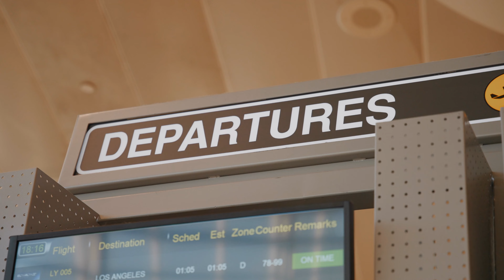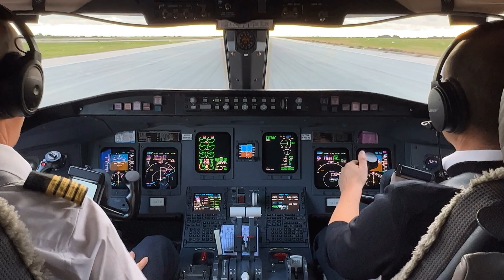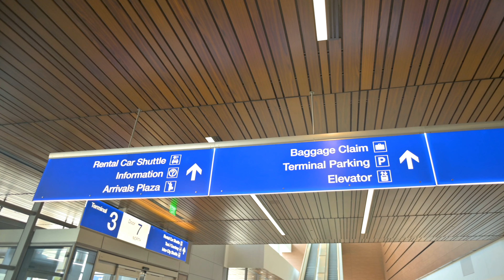Gate to FREEDOM │ Enter the World of Aviation (#5) – Travel Adventure & Documentary in 4K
In this documentary you embark on an adventure at the airport. After the usual airport routine, we warmly welcome you on board. Please take your seat and fasten the seatbelt. The spectacular views above the clouds will transport you to a realm of awe and wonder. Witness stunning scenes in the skies and experience the magic of the cockpit firsthand.

Relax with soothing music and escape from the hustle and bustle of daily life. Prepare to be captivated by the beauty of flight, as you glide through the clouds and witness the world from a bird's-eye perspective. Whether you are a travel enthusiast or simply seek a moment of respite, we promise to inspire and uplift your spirits. Close your eyes and let your dreams take flight! This is your five-minute vacation.